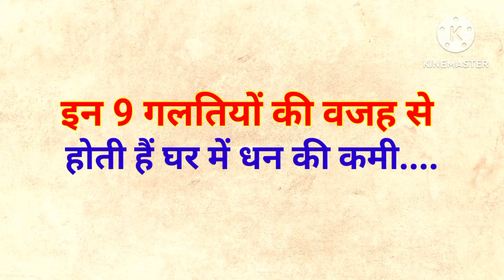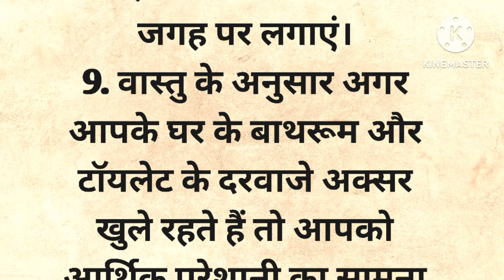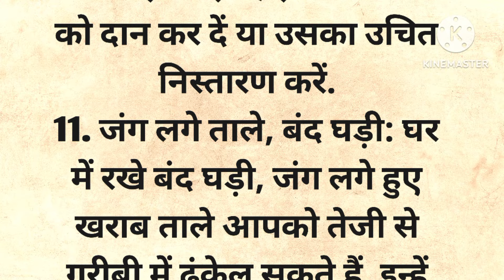इन 9 गलतियों की वजह से होती हैं घर में धन की कमी | vastu tips | vastu shastra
Life quotes
motivational quotes
motivational video
lessonable story
inspirational quotes
healthy lifestyle
healthy food
vastu tips
astrology
astrology vastu tips
vastu Shastra
Acche vichar
suvichar
Aaj ke suvichar
Anmol vichar
vastu Shastra tips
hania voice
Hindi kahaniyan
new story
Sana story
new kahaniyan
harsh suvichar
Hindi quotes
Hindi gyan
health tips
healthy lifestyle
Chankya niti
money plant vastu in 2024
money tips
jyotish shastra
easy vastu
heart touching story
today thoughts
good thoughts in Hindi
positive thoughts
aasan vastu tips
cooking tips
Cooking tips and tricks
gharelu nuskhe
jyotish granth ganga
kitcat stories
Mamata's way
karm gati
the interesting quotes
inspirational story
tips and tricks point
long life
life story
life quotes
Inspirational thoughts
namita story
KS story
ladli voice
kitchen tips
kitchen vastu tips
kitchen design
kitchen hacks
Inspirational quotes
Positive life quotes
hindi stories
Gyan ki baatein
viral quotes
Heart touching quotes
lessonable quotes
true lines
suvichar in hindi
Hindi gyan
Chanakya neeti
Vastu tips in Marathi
astrology tips